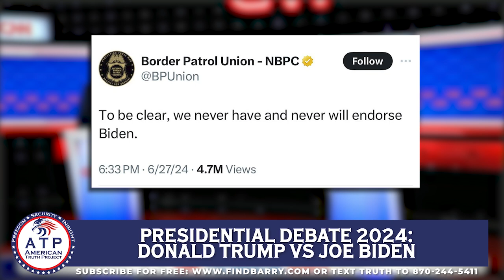BORDER PATROL UNION REBUKES BIDEN’S FALSE ENDORSEMENT CLAIM DURING DEBATE